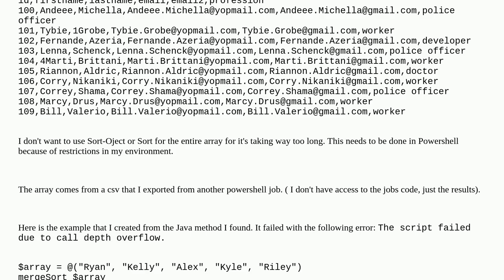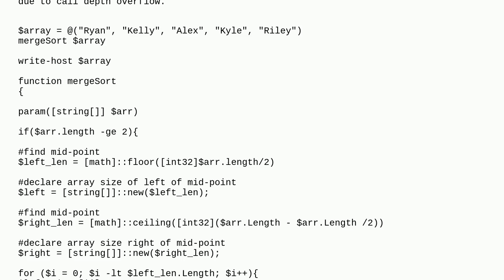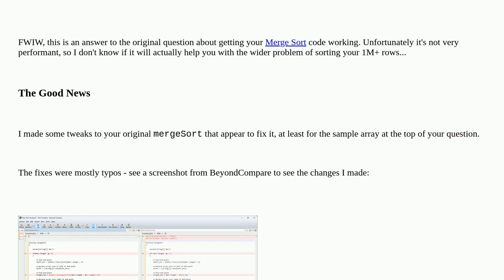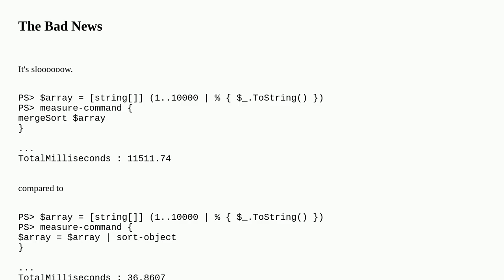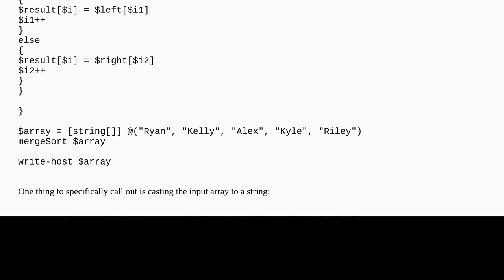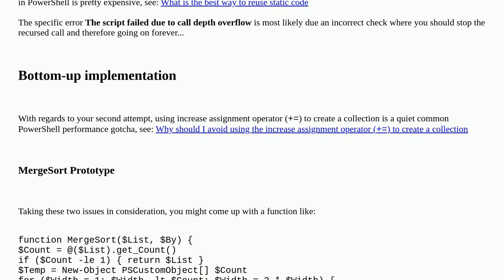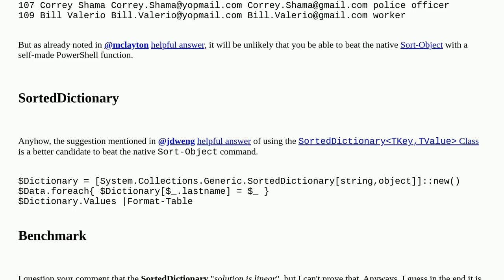Custom Powershell sort function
A special thanks goes out to the community

  scripting sort-object mergesort sorting powershell